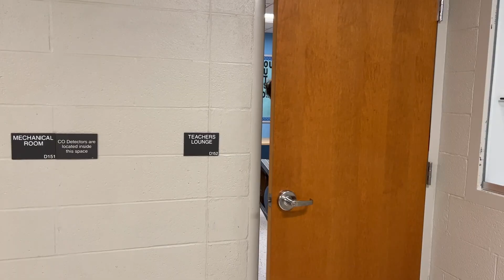Mr. BHS A Team Intro